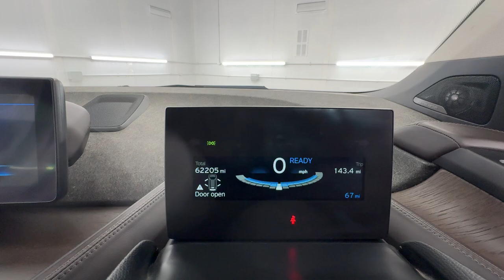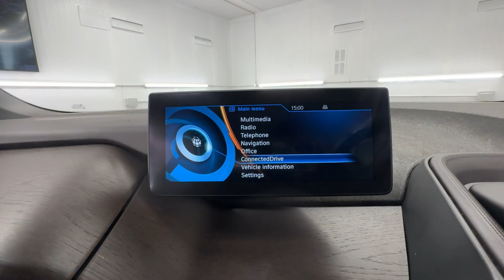Country Car Barford Warwickshire BMW i3 for sale